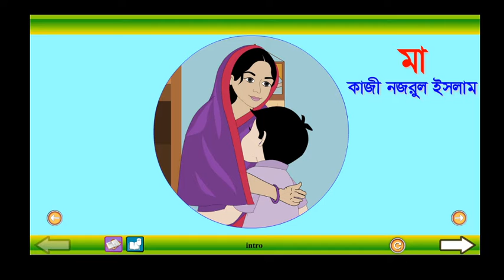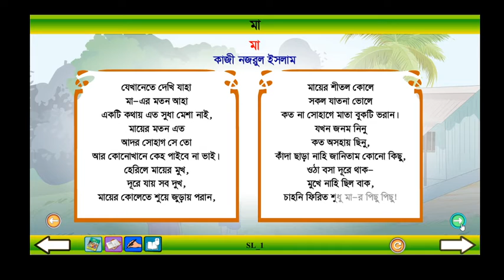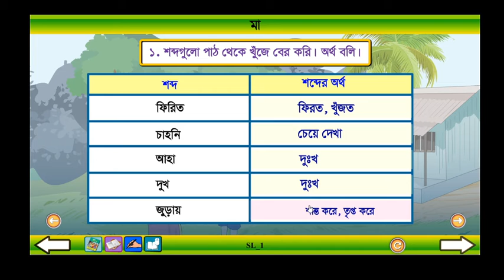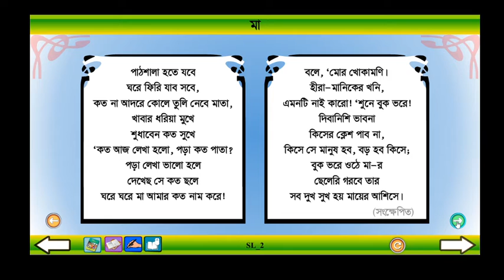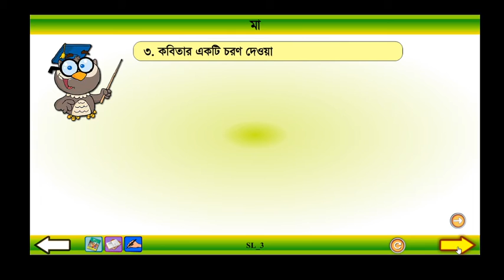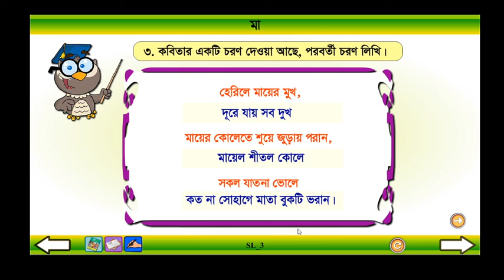Class 4 Bangla Ma ।। বাংলা ৪র্থ শ্রেণি মা ।। Ronit School & College